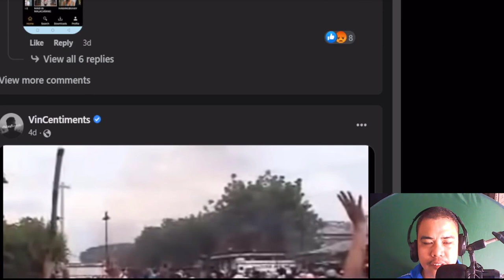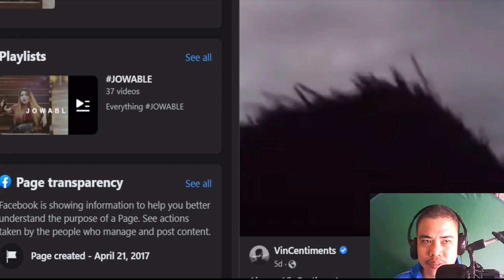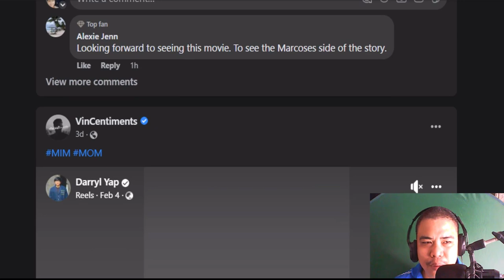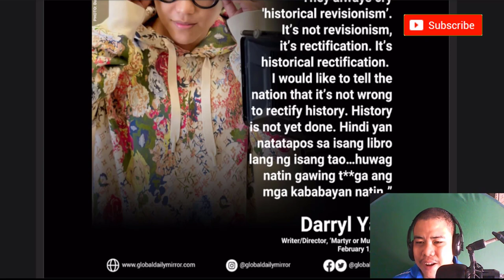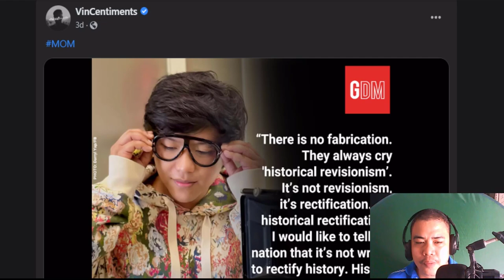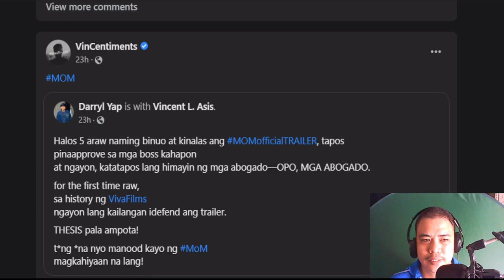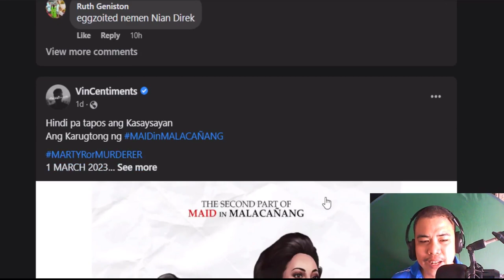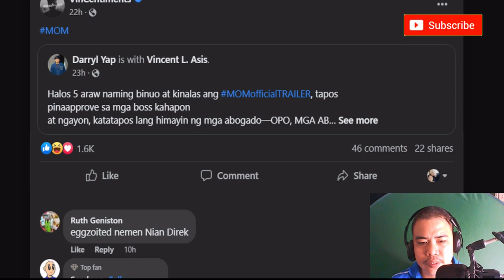REACTION UPDATE MARTYR AND MURDERER TRAILER (MATUTULOY BA)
This is my reaction update to Martyr Murderer the updates on this movie trailer

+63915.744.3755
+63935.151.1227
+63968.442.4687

DON'T CLICK THIS!